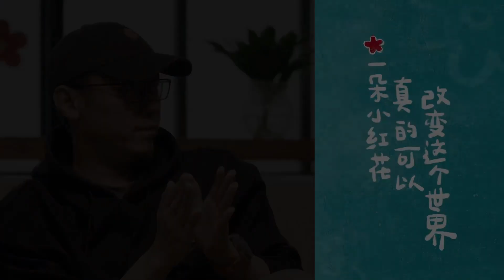TFBOYS易烊千玺 送你一朵小红花特别记录 两家人第二集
送你一朵小红花特别纪录 第2集《两家人》正式上线：一朵小红花的故事、青春肆意的“过家家”、生命课堂中大家意想不到的回答，共3个篇章。韦一航、马小远两家人戏外重聚，还有导演@韩延1116 和主持人张绍刚，故事满满，温情满满～ [小红花]2021送你一朵小红花